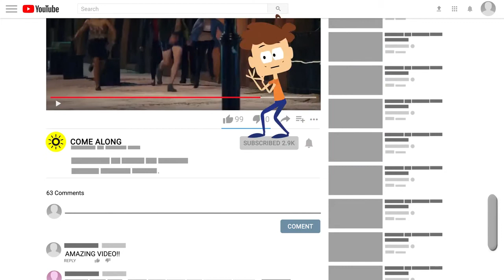UP!!!Mysterious Events Science Can't Explain!